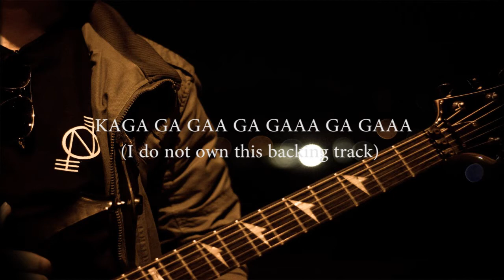Lord of the North's Melodic Soloing Concepts - #1 Modern Metal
Applying ideas while jamming with random backing tracks I can find on the interneeet. Whaddup!

Check out our instrumental album "MVRCK" on Spotify, iTunes and Google Music.